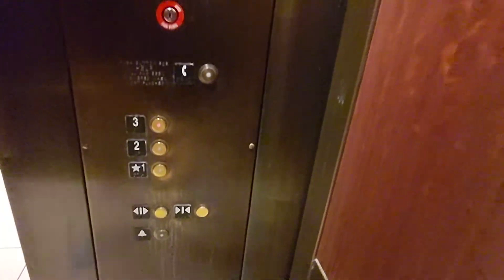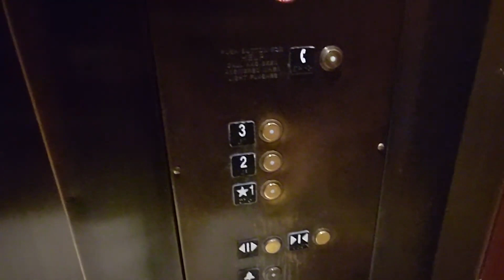Gorgeous Schindler 330a hydraulic elevator outside of Nordstrom Aventura Mall in Aventura FL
(11/06/2022) This is a Schindler 330a elevator with a gorgeous interior outside of the Nordstrom at Aventura Mall in Aventura FL. This elevator has a very Nordstrom-esquey interior and I love it. Other than that, it's your typical 330a elevator

Info about this elevator:

Fun factor:
- Score: Mediocre
- Improvements needed: idk

Infrastructure:
- Original brand: no clue of originality
- Brand of modded elevator: Schindler
- Estimated construction/install year: no clue of originality
- Estimated modernization year: 2006
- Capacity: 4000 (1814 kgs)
- Type of elevator: Holeless hydraulic
- Additional info: 330a

Fixtures:
- Hall fixtures: Schindler HT VR
- COP fixtures: Schindler HT VR
- Former hall fixtures: idk
- Former COP fixtures: idk

Doors:
- Type: Center opening
- Width (inches): 48"
- Height (feet): 8'
- Operator type: Linear
- Operator brand: ECI?
- Closers for outside doors: Spirator?